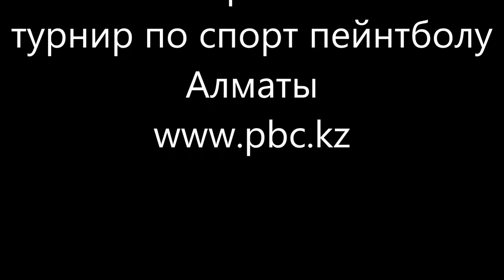КУБОК БЕШЕНОГО ХОМЯКА 2017осень 1й этап турнир по спорт пейнтболу 3на3 пейнтбольный клуб скорпион ww